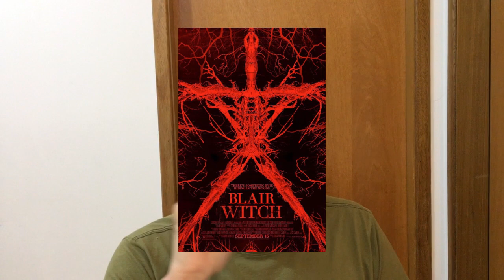NA MÁ VONTADE 7 - Lana del Rey, Coringa 2, Bruxas de Blair, Harry Potter, Utada Hikaru, Coachella.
No DANDO NOTICIAS NA MÁ VONTADE de hoje temos o trailer de Coringa Dois, com a Lady Gaga e Joaquim Phoenix,  os reboots de As bruxas de Blair e Todo mundo em panico, o Harry Potter: The Exhibition vindo para o Brasil na Oca do Ibirapuera, a primeira Coletanea da Utada Hikaru e a Science Fiction Tour e claro a Lana del Rey no Coachella 2024 com participações do John Baptiste e Billie Eilish